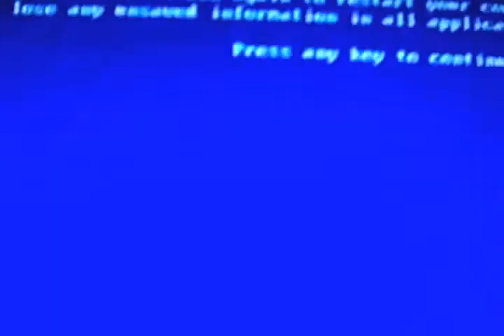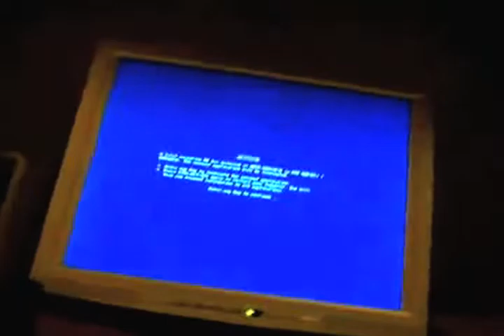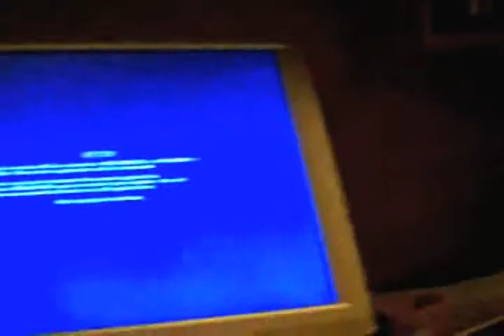bill oreilly windows